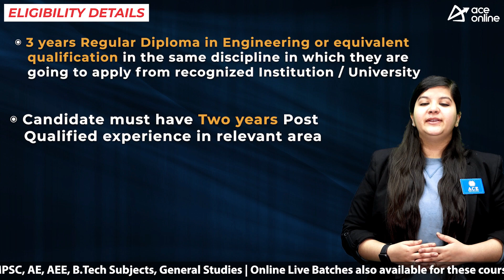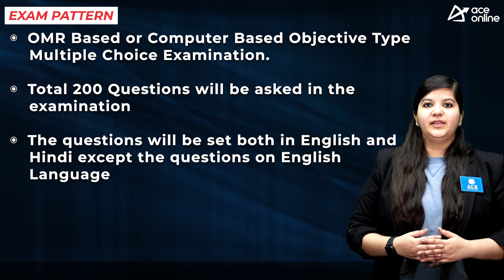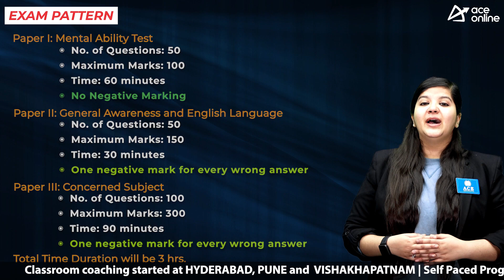CSIR Recruitment 2023 Notification for Technical Assistant | Total 34 Vacancies | Lt Dt.: 17/01/2023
Council of Scientific & Industrial Research [CSIR] Invites the application forms for Technical Assistant Post

Post Name: Technical Assistant

DISCPLINE:
 Computer Science & Engineering
 Civil Engineering
 Mechanical Engineering
 Electronics and Communication Engineering
 Electrical Engineering
 Architecture Engineering

EDUCATIONAL QUALIFICATION
 Diploma in Engineering with 60% Marks
 Two years experience in the relevant area.

UPPER AGE LIMIT:
28 years
Age relaxations for Reserved Categories as per Norms

SELECTION PROCESS
 Trade Test
 Written Exam

EXAMINATION PATTERN:
OMR-Based or Computer Based Objective Type Multiple Choice Examination.
The questions will be set both in English and Hindi
except for the questions on the English Language.
TIME DURATION: 3 Hours

Paper I: Mental Ability Test
No. of Questions: 50
Maximum Marks: 100
Time: 60 minutes

Paper II: General Awareness and English Language
Maximum Marks: 150
Time: 30 minutes
One negative mark for every wrong answer

Paper III: Concerned Subject
No. of Questions: 100
Maximum Marks: 300
Time: 90 minutes

PAY SCALE:
Pay Matrix Level- 6 Rs.35400-112400/-

HOW TO APPLY:
Mode: Online
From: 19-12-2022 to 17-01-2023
Application Fee:
Unreserved: Rs. 500/-
No fee is payable for SC/ST/PwBD/Women/CSIR
Employees/Ex-Servicemen candidates.